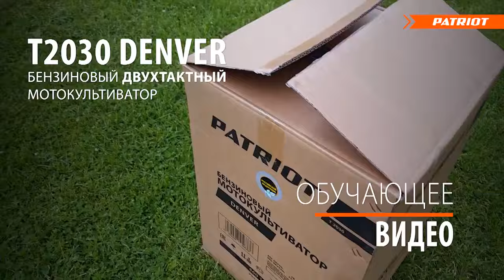Культиватор PATRIOT Denver T2030 Denver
Купить Культиватор PATRIOT Denver T2030 Denver
Надежный бензиновый двухтактный культиватор Patriot Denver предназначен для рыхления и культивирования небольших участков земли. Легкий и удобный культиватор. Замечательно подойдет для работы в парниках и на небольших садовых участках площадью 2-3 сотки.